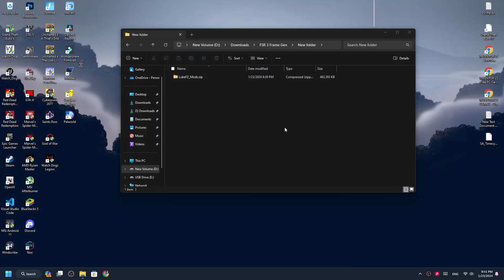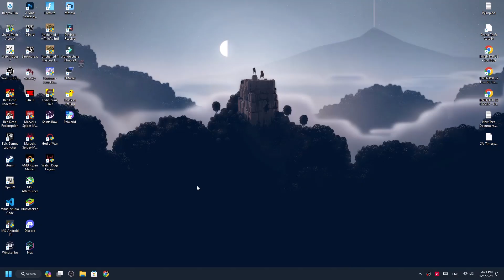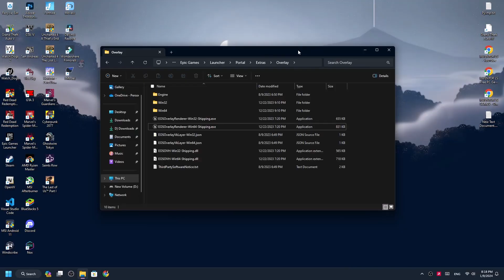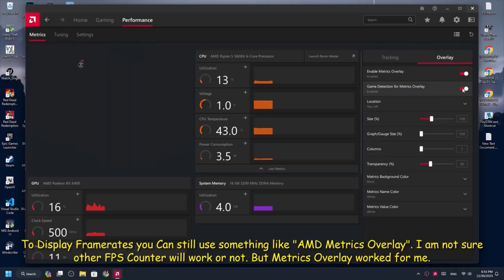Palworld – How to install AMD FSR 3 Frame Generation Mod for BETTER GAMEPLAY Ghosting Flickering Fix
If Game is crashing then "Delete the mod, open game and set tsr in the Anti-alising. Install the mod again".

*1 like = motivation
*1 comment = extra motivation

Timestamps
Intro 0:00
Installation Step1 0:13
Installation Step2 0:50
Installation Step3 1:15
Installation Step4 1:32
HUD Flickering Ghosting Fix 1:56
Gameplay 2:10
Crashing Issue Fix 3:28
Uninstallation of Mod 4:04

Credits-
Track: Nomyn - Flow

Tags-
download fsr,
download dlss,